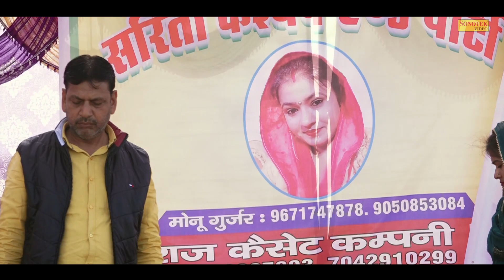Sarita Kashyap Ragni :- रानी ठा बेटे की लाश रोवती चली I Haryanvi Ragni I patoda jhajhar I Sonotek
Video Credits :

Title Song :- रानी ठा बेटे की लाश रोवती चली
Singer :- Sarita Kashyap
Album :- patoda jhajhar ragni Competition
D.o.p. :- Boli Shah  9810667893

ragni
sonotek
sonotek ragni
Sarita Kashyap
Manoj Karna
uglana ambala Ragni Competition
haryanvi ragni
ragni competition
Nautanki
Karmpal Sharma
Manju Sharma
kosinder khadana
rishipal khadana
sonotek cassettes
kissa
katha
kahani
ragnee
brahampal nagar
sunita panchal
rajender
satpal dosa
mainpal basera
Lakhami Chand